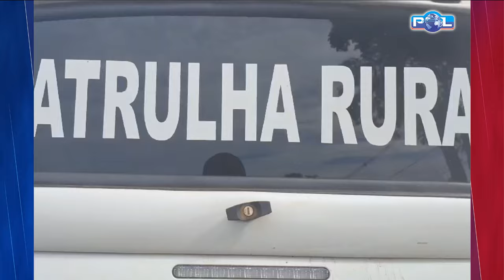46º BPM lança Operação Segurança no Campo com apoio da aeronave Pegasus e a Polícia Civil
46º BPM lança Operação Segurança no Campo em conjunto com a aeronave Pegasus e a Polícia Civil